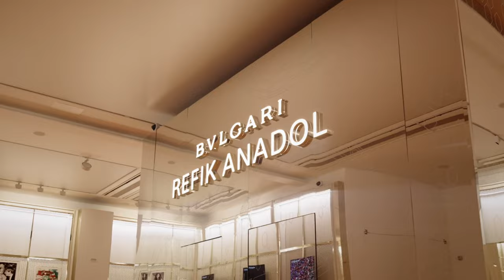A striking opening celebration | Serpenti by Refik Anadol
See Bulgari’s guests explore the rich history behind its legendary icon at the opening of the new Serpenti exhibition. Created by Bulgari and Refik Anadol, and hosted at the installation at London’s prestigious Saatchi Gallery, the immersive journey takes visitors through the brand’s heritage and the icon’s evolution, before culminating in Anadol’s unique AI artwork.

The event will be open from November 25th to December 23rd, 2022 at the Saatchi Gallery, London